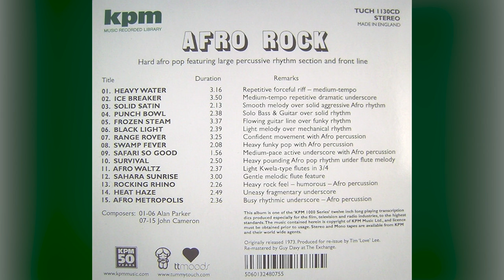Swamp Fever - John Cameron (1973)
Alan Parker / John Cameron – Afro Rock